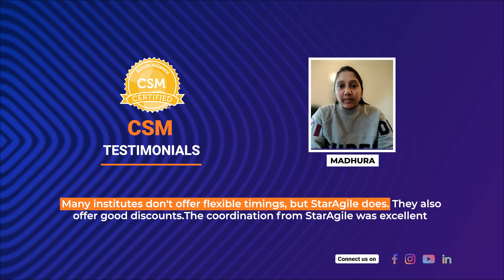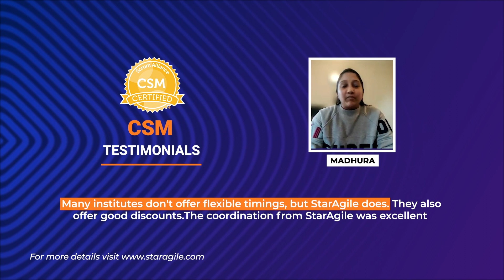Certified Scrum Master (CSM) Course Testimonial by Madhura | StarAgile Reviews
Discover Madhura's perspective on the Certified Scrum Master (CSM) certification from StarAgile. Follow her journey through the course as she discusses its transformative effects on her career development. Whether you're new to Agile methodologies or aiming to deepen your Scrum expertise, Madhura's reflections offer valuable insights into the significance of this certification.

Certified Scrum Master (CSM) Certification by StarAgile
The Certified Scrum Master (CSM) Certification from Scrum Alliance is essential for those looking to excel as Scrum Masters, Agile Coaches, Program Managers, and more. This certification enhances your servant-leadership skills and deepens your understanding of Agile principles, effective team management, sprint planning, and stakeholder coordination. Delivered by Certified Scrum Trainers (CSTs) with over 15 years of experience, our up-to-date curriculum is crafted by industry experts to provide top-tier education.

Key Features
⭐2 Days Online Training
⭐16 PDUs and SEUs
⭐Get Certification on 2nd Day
⭐Role plays, Games, & Simulations
⭐Scrum Alliance Exam Fee Included
⭐2-year Membership with Scrum Alliance

About StarAgile
With over 25 meticulously designed courses, StarAgile stands as a torchbearer in the education sector, committed to providing futuristic skills that enrich job opportunities and career growth. We specialise in a variety of domains, including Agile and Scrum, Project Management, Quality Management, DevOps, Data Science, and more. Our comprehensive coursework is continuously updated to reflect the latest industry trends, providing learners with cutting-edge skills and recognised certifications. Join us to experience the StarAgile difference and unlock your true potential!